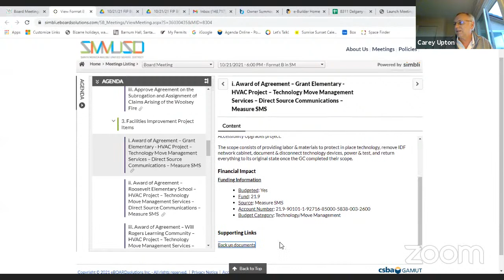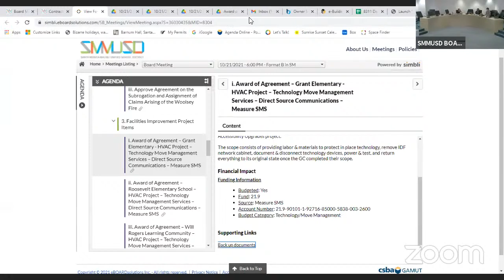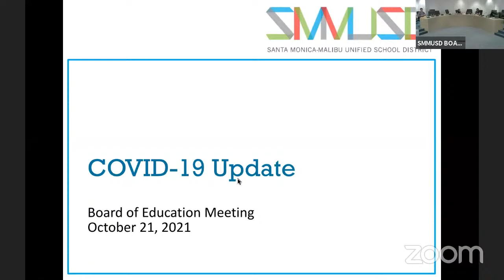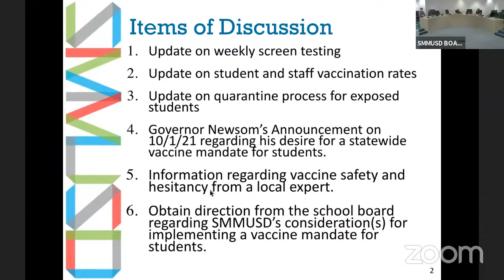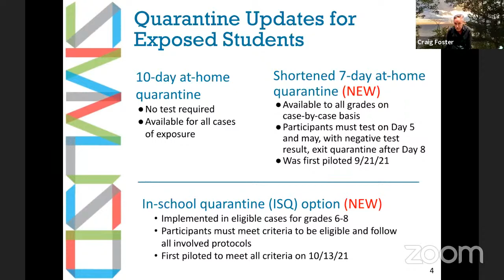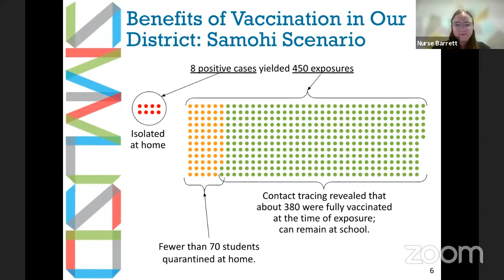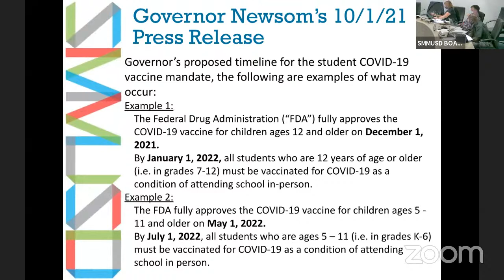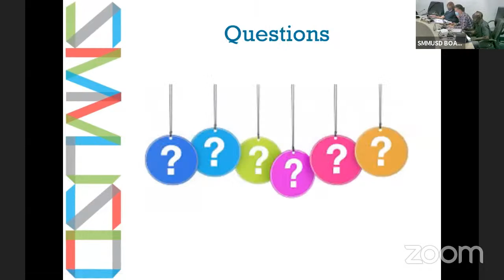Open Session - 10/21